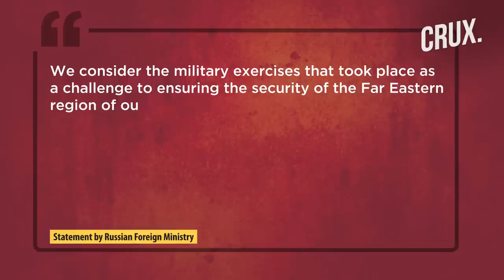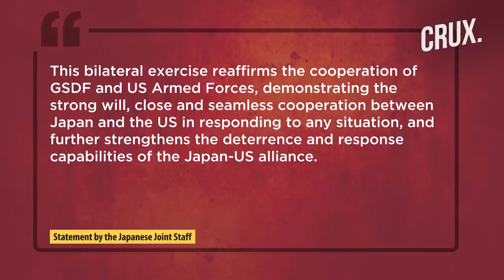Putin Protests As Japan Fires HIMARS During Joint Military Drills With US Near Russian Borders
After Ukraine, it’s the presence of US-made HIMARS in Russia’s east that has President Putin worried. Moscow has registered a protest with the Japanese embassy against the US-Japan joint drills involving the lethal HIMARS rockets. The Russian Foreign Ministry claims the HIMARS rocket systems were fired close to Russia's borders. The US and Japan are conducting a 14-day joint military drill in the Yausubetsu training area in Hokkaido, Japan’s northernmost prefecture.

0:00 - Introduction
0:40 - Russia Fumes as Us Deploys HIMARS on Japanese Island
1:25 - Why Russia is Upset by US-Japan Joint Drill
3:04 - Tensions Between Japan &  Russia Escalating
4:00 - The Territorial Dispute Between Russia & Japan
4:42 - Zelensky Backs Japan in Kuril Islands Dispute

n18oc_world      n18oc_crux